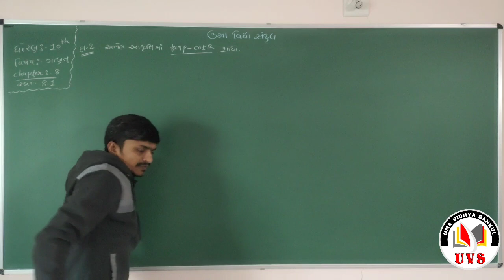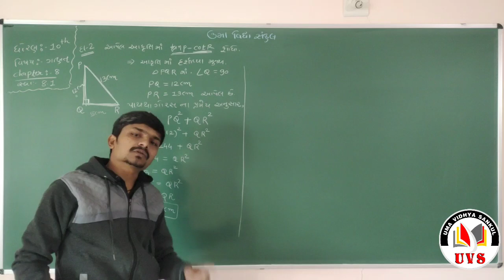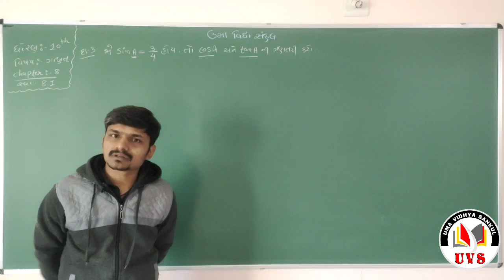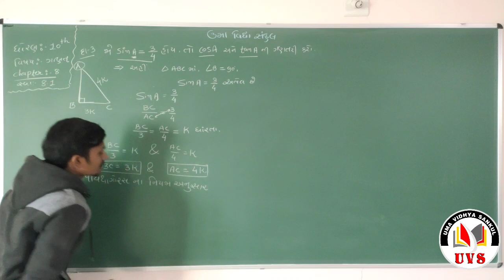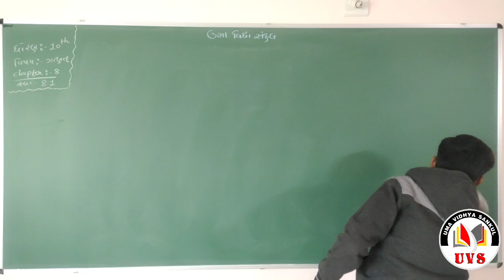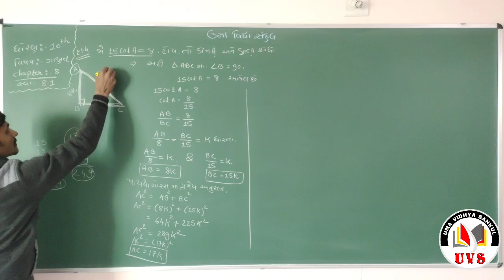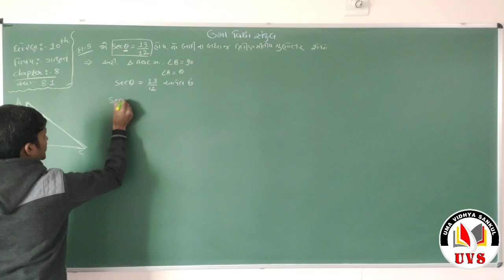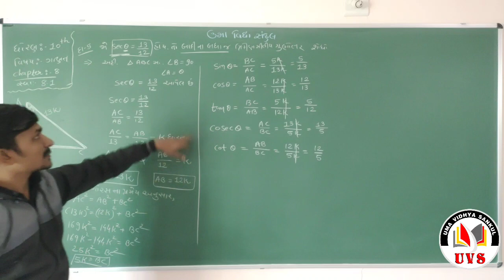Part - 2 | Std - 10 | Maths | Chapter - 8